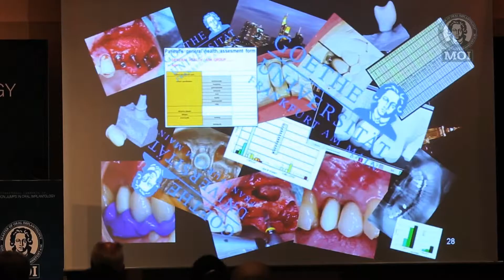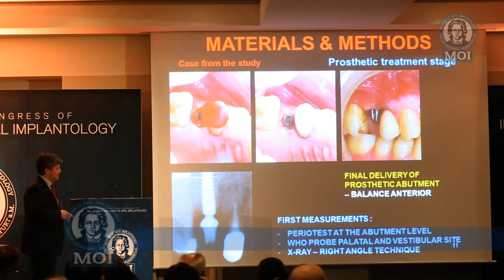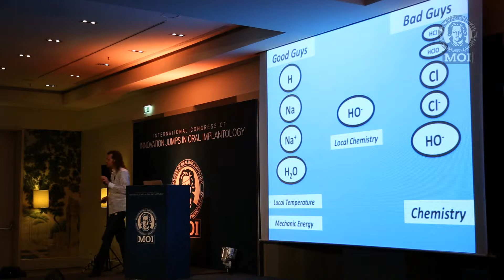MOI congress 2013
This the multimedia presentation of the 1st MOI-Congress which took place in Frankfurt am Main at Villa Kennedy on 16th of March 2013.
It was the unique chance to present pure university based  innovative treatment aspects and future trends in the field of oral implantology. Graduate students of Master of Orla Implantology had opportunity to join the start of worldwide dentistry as excellent international speakers. Both students and speakers celebrated together the graduation of
master's students who have successfully finished theirs studies and have been awarded
"Master of Science in Oral Implantology" of Johann Wolfgang Goethe University Frankfurt am Main